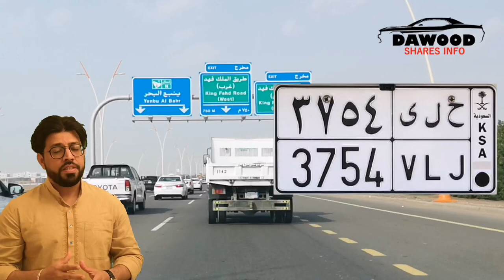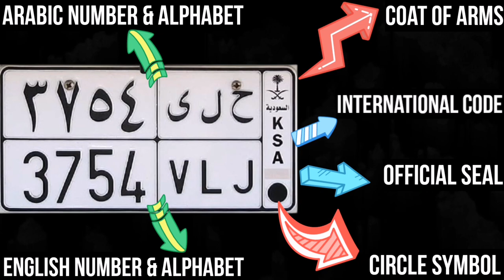DETAILS ON NUMBER PLATE (नंबर प्लेट) in Saudi Arabia | Hindi/Urdu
In this video, I am showing the basic details  mentioned in a number plate for vehicles in Saudi Arabia.